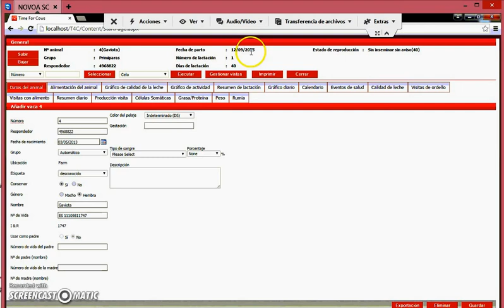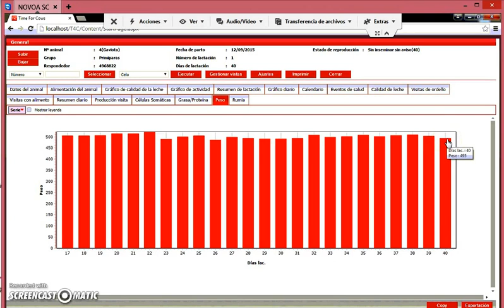CONSULTA DE UNA VACA EN T4C